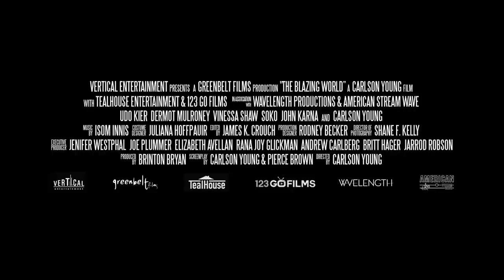THE BLAZING WORLD Official Trailer 2021